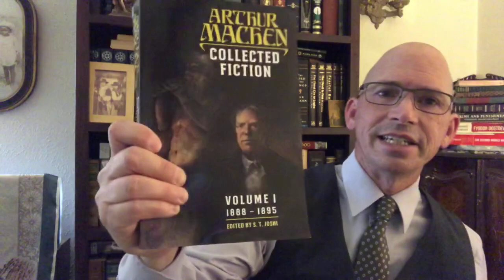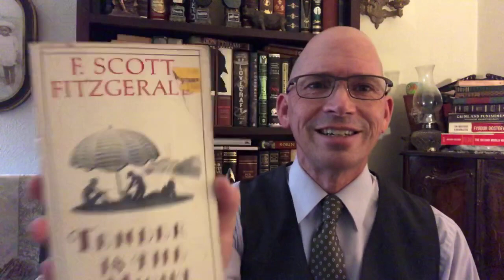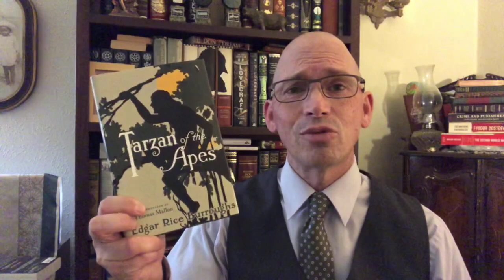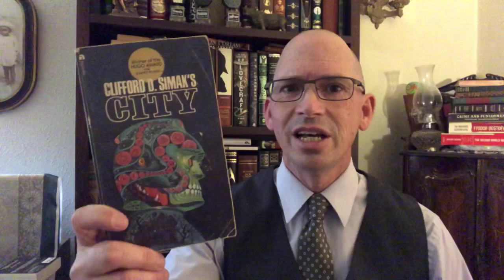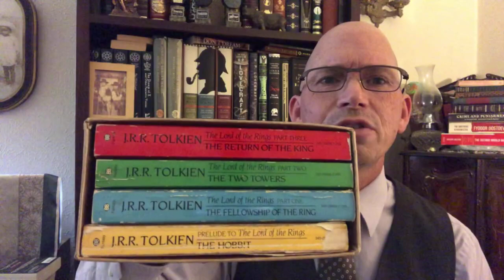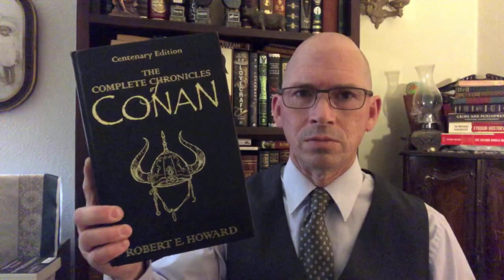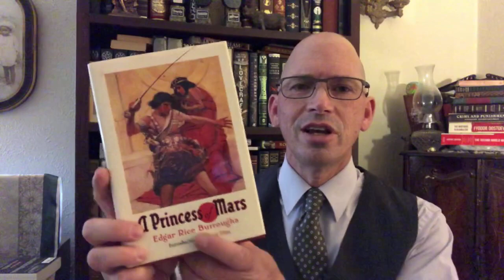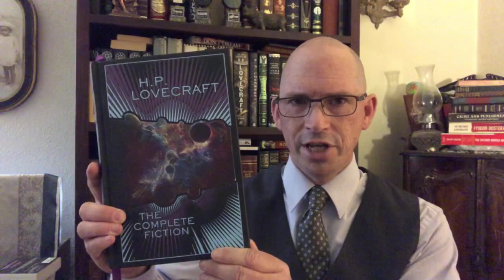My Top 20 Favorite Books